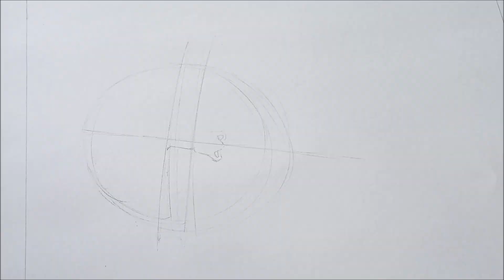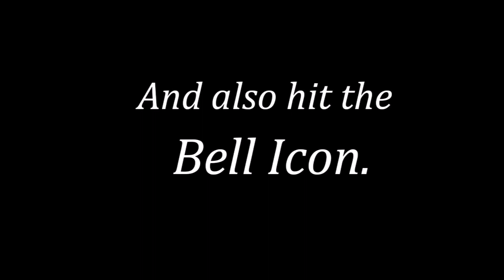Portrait art of Aparshakti Khurana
Medium- Pencil shading, Sakura micron gel pen and Black sketch pen.